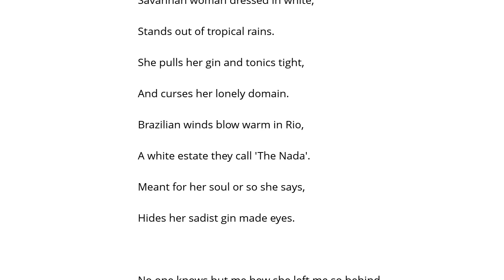Tommy Bolin Savannah Woman Şarkı Sözü